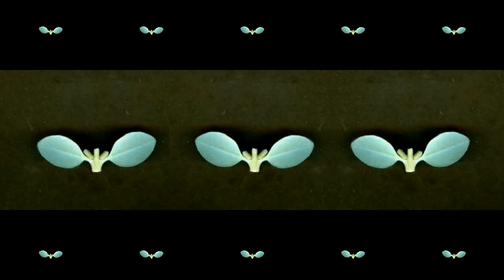Han Pan - Peggy Gou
Dancing with Peggy Gou's electro track "Han Pan" from the "Moment" EP released on Gudu Records.

Based on nature animations originally created by David Montgomery.